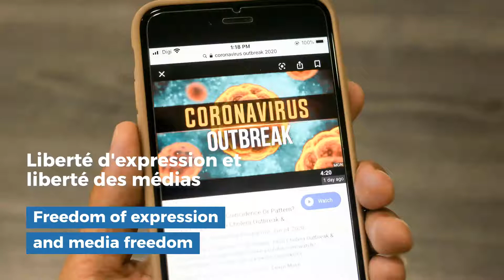The impact of the COVID-19 pandemic on human rights and the rule of law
💡 Which is the impact of the COVID-19 pandemic on humanrights and the ruleoflaw?

➡️ Browse our new webpage to know more about relevant legal instruments of the Council of Europe, statements and opinions issued by Committees as well as our work related to the current pandemic crisis.

💡 Quel est l'impact de la pandémie COVID-19 sur les droitsdelhomme et l'étatdedroit ?

➡️ Consultez notre nouvelle page web pour savoir davantage sur les instruments juridiques du Conseil de l'Europe, les avis et les déclarations publiées par des Comités ainsi que nos travaux dans le contexte de la crise actuelle.